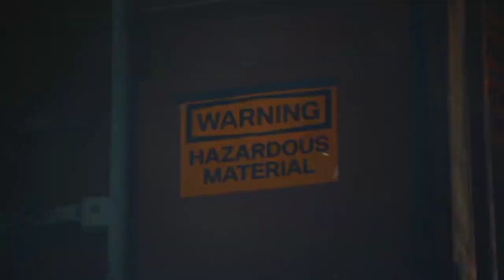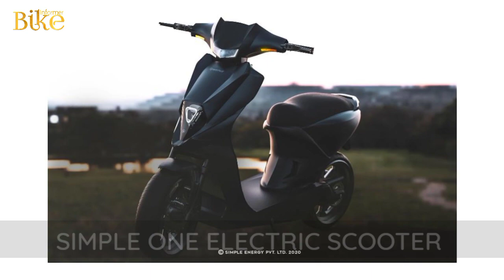Upcoming bikes & Scooters in August 2021 | Bike Informer